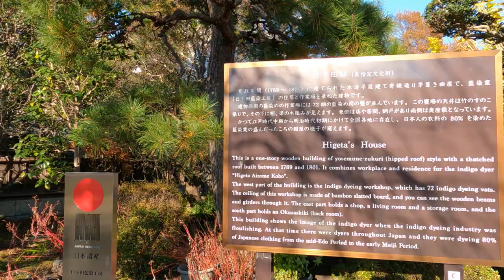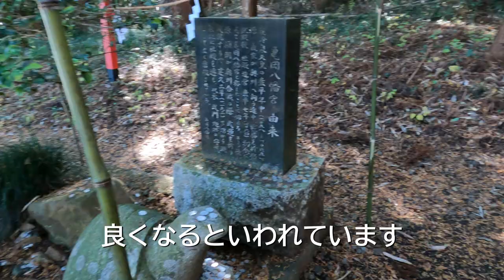【栃木】絶対に訪れたい益子町観光スポット７選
今回は栃木県にある益子町の観光スポット７選の紹介になります。益子町の魅力をお伝えできれば嬉しいですね。

【無料駐車場】＊陶器市時は有料に変更有
益子観光協会お客様駐車場

【モデルコース】
１　益子観光協会お客様駐車場
　　城内坂散策
　　日下田藍染工房→観音寺→益子焼窯元共販センターetc
　↓（車15分）
　　登りの階段がツラい方は自分のペースをお大事に！
　↓（車20分）
　　とくに紅葉シーズンをお薦めします。ライトアップされます。

【チャプター】
00:00 Intro
00:36 益子焼窯元共販センター
01:37 城内坂
02:54 観音寺
03:49 日下田藍染工房
04:44 獨鈷山西明寺
06:20 円通寺
08:25 亀岡八幡宮